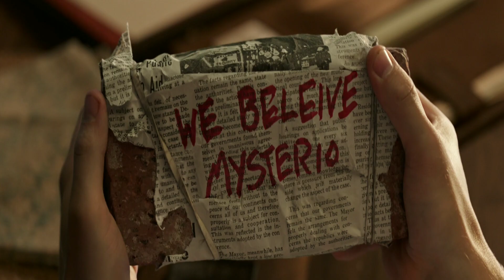Камео Сорвиголовы - Человек-паук: Нет пути домой (2021)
Жизнь и репутация Питера Паркера оказываются под угрозой, поскольку Мистерио раскрыл всему миру тайну личности Человека-паука. Пытаясь исправить ситуацию, Питер обращается за помощью к Стивену Стрэнджу, но вскоре всё становится намного опаснее.